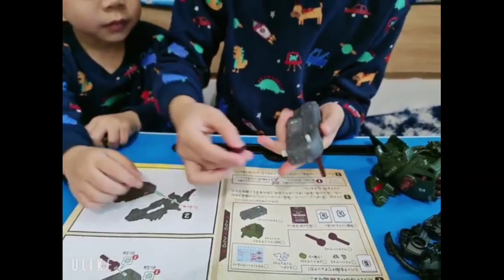Hà Vũ Lego Hướng dẫn lắp dáp Cannon bull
Hướng dẫn lắp dáp  lego Cannon bull